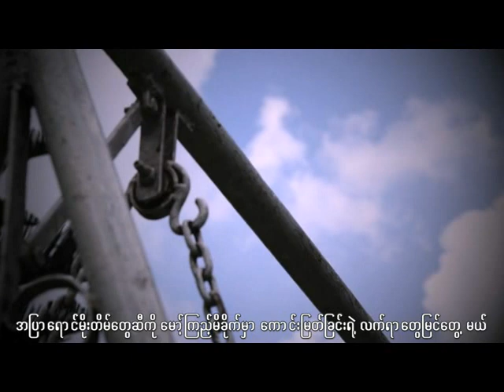Victorious Cross - ပေးဆပ်သင့်တယ်